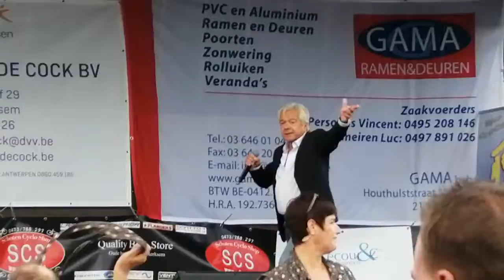FAMILYRADIO VROLIJKE VRIENDENBUS MERKSEM 25092022 27